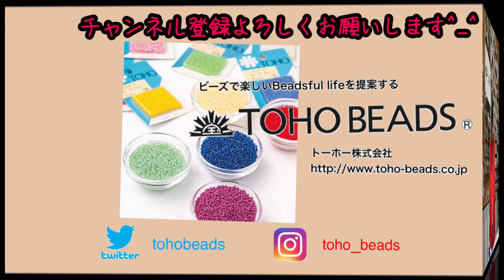DJ TOBBYのビーズラジオ91回 ゲストは寺崎かおるさん 人を笑顔にするモノやコトを企画する！！バリアフリーアクセサリー ユアミューズを運営するスゴイ人#ビーズ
DJ TOBBYのビーズラジオ91回　ゲストは寺崎かおるさん　人を笑顔にするモノやコトを企画する！！バリアフリーアクセサリー　ユアミューズを運営するスゴイ人

ゲストのホームページ

ブログ

Apple podcast

ゲストの寺崎かおるさんの情報は

トーホー株式会社です。

2021年スタート
トーホーのエンタメ企画
TOBBY’s BLOG

まで